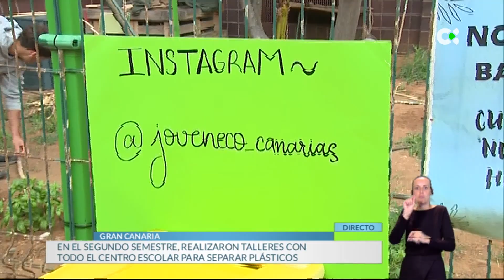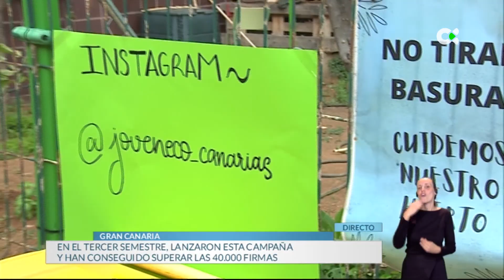Contra las fundas de plástico de las pajitas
Es la curiosa iniciativa que no para de crecer y que ha salido del Instituto de Educación Secundaria El Calero, en Telde, en Gran Canaria. Ya han conseguido más de 40 mil firmas a través de internet.